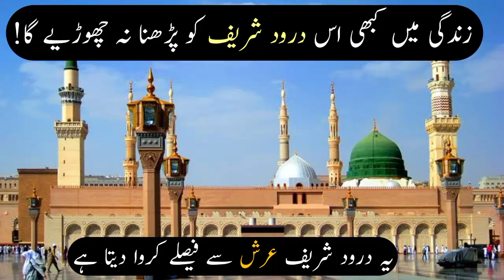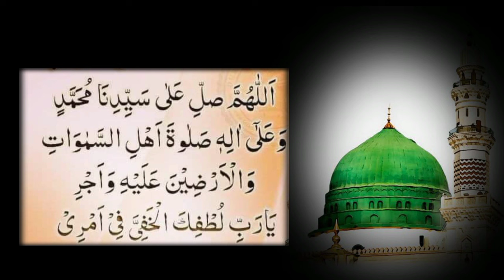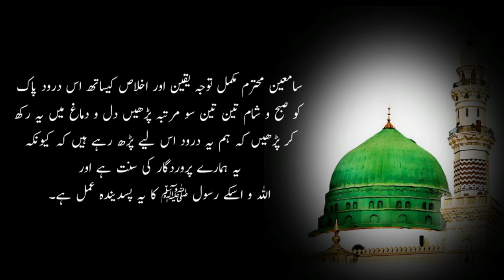Zindagi Main Kabhi Es Darood Sharif Ko Parhna Na Chorheye Ga | Arsh Se Faisle Karwa Dene Wala Darood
Zindagi Main Kabhi Es Darood Sharif Ko Parhna Na Chorheye Ga | Arsh Se Faisle Karwa Dene Wala